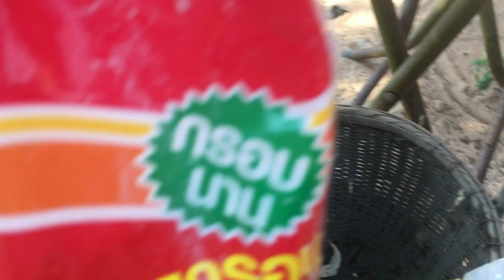เห็ดชุบแป้งทอด เมนูง่ายๆ ที่อยากแนะนำ